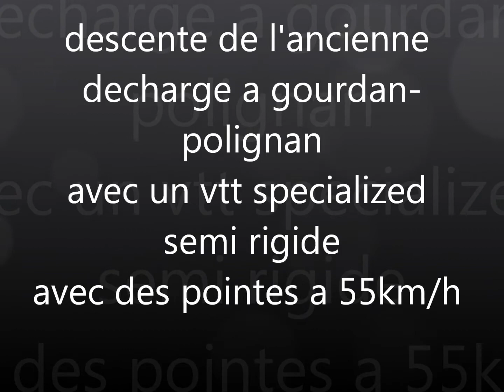vtt descente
descente vtt semi rigide
camera camsport sd19 1080hd carte 32giga qualité presque = a la go pro hero 3
descente a gourdan polignan de l'ancienne decharge